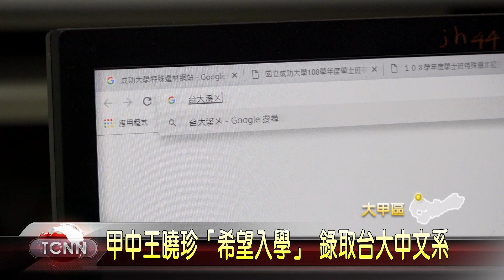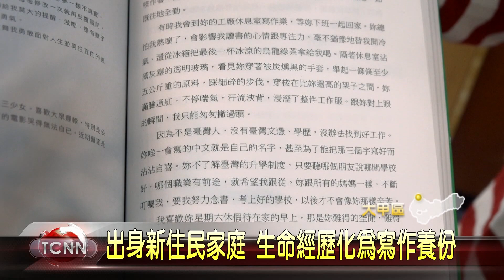大台中新聞 大甲高中新住民二代上台大中文系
台大「希望入學」計畫日前放榜，共錄取35位學子，其中一名就是大甲高中的王曉珍，身為新住民二代的她，相當擅長寫作，高中三年獲獎不斷，這次不但錄取台大中文系，更錄取成大特殊選才不分系學士學位學程榜首，可說是相當不簡單。「以上新聞可由top NEWS APP收看」